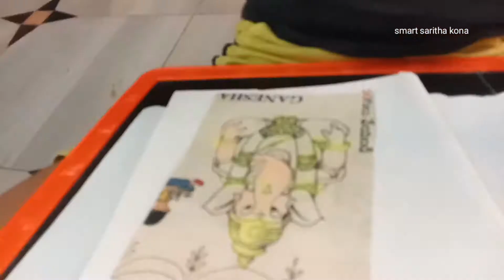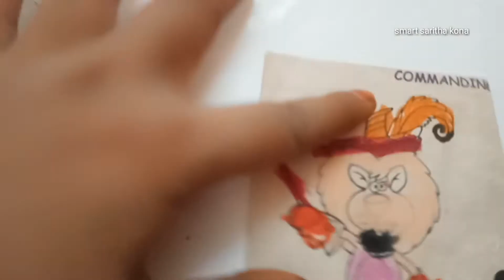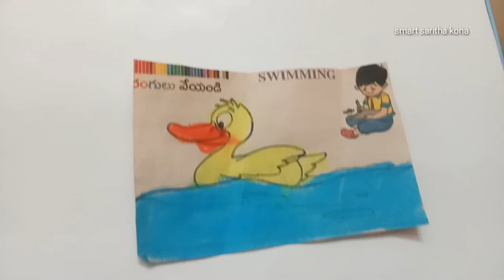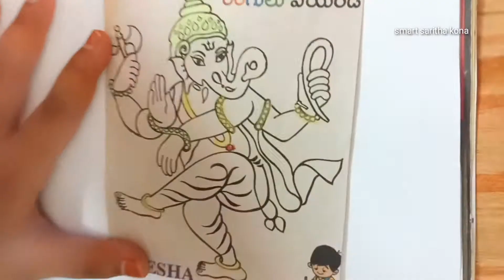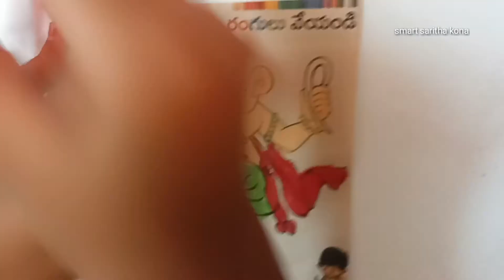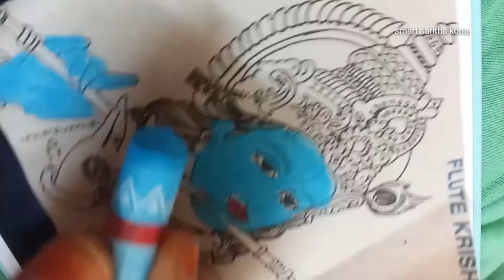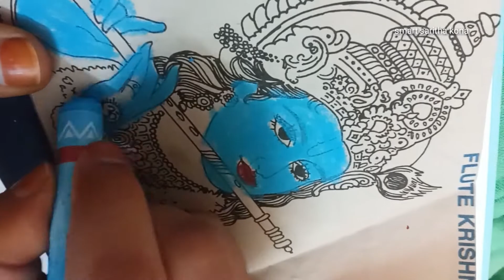Kids drawing with crayons on the drawing papers